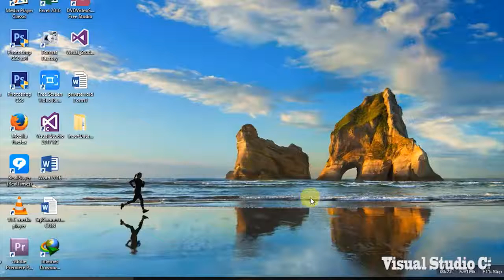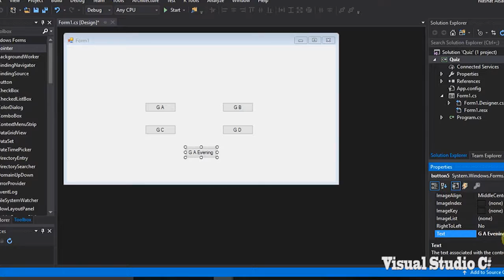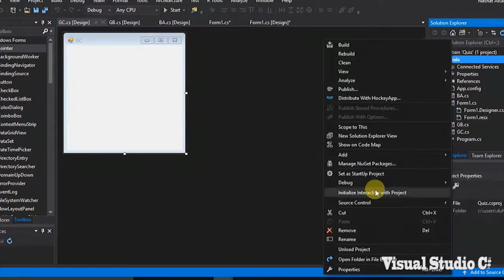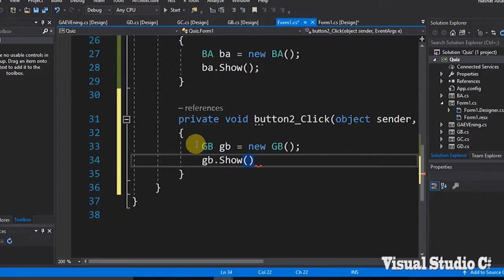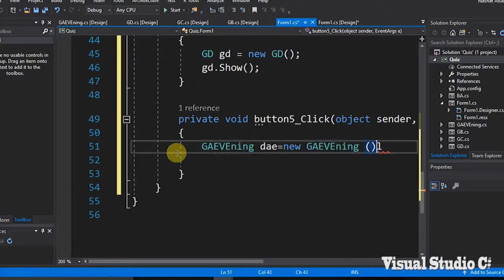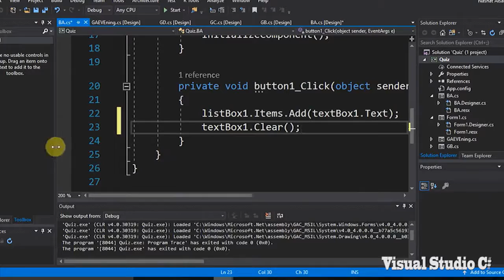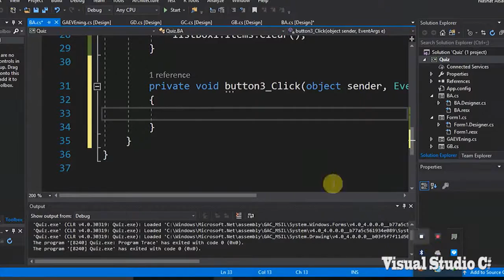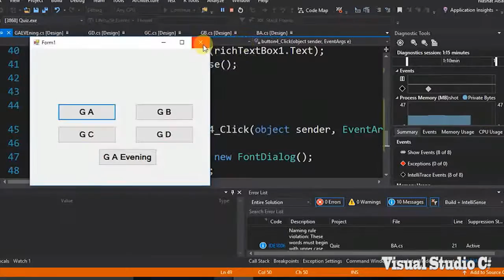Visual C# , ListBox, ComboBox, OpenfileDiagram,SaveFile Diagram, PictureBox Quiz Part 1